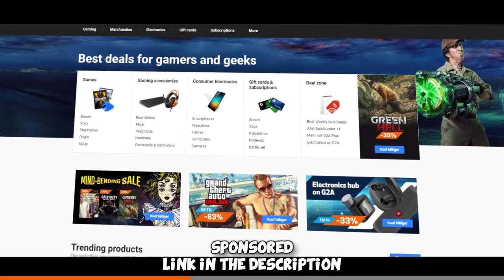Global Elite but B RUSH ONLY! ft. FPL Pros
FPL Pro Players sinnopsy, flameZ plus Viper, Leya and me go on an adventure on de_mirage in Global Elite Matchmaking... but we are rushing only B :D Hope you enjoy! =)